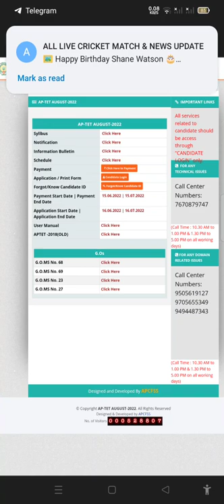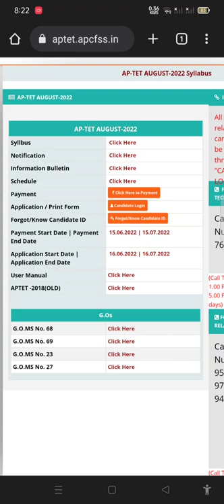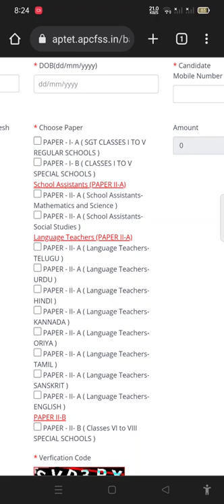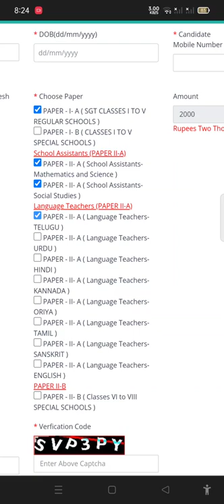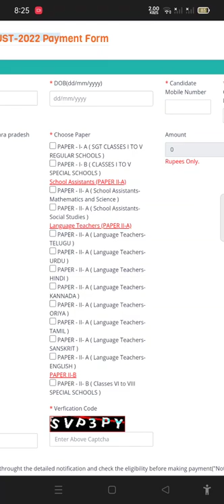TET పేమెంట్ ఒకేసారి పే చెయ్యాలా, ఎవరు ఎన్ని పేపర్స్ కి ఎలిజిబుల్.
how to pay ap tet fee payment 2022

how to apply for TET application full process